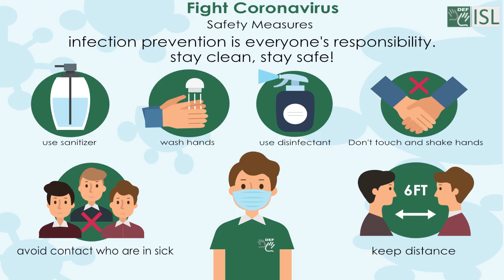Dither (verb) Word of the Day for July 30th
Dither (verb)

Meaning - To be unable to make a decision about doing something.

Sentence - She's still dithering over whether to accept the job she's just been offered.